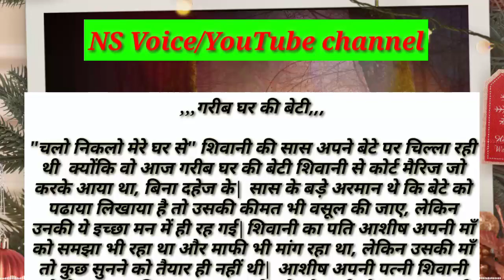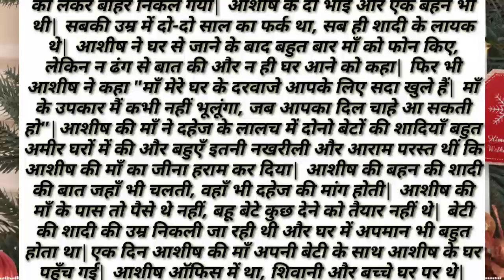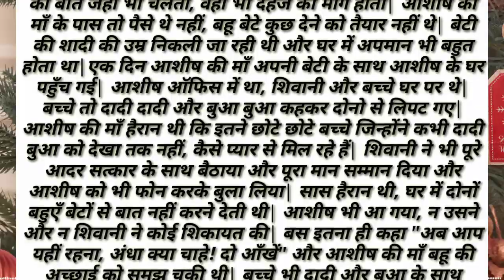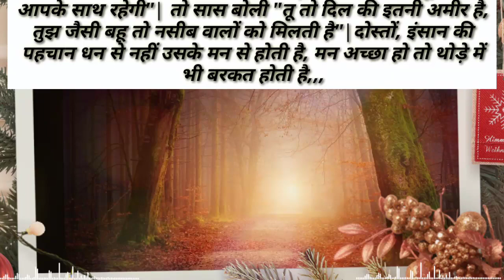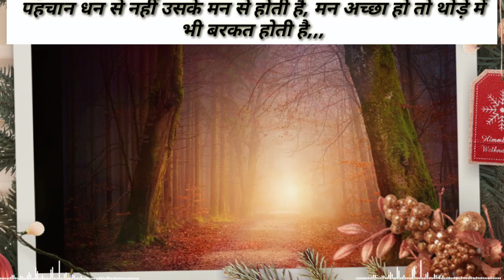शिवानी से कोर्ट मैरिज जो करके आया था, बिना दहेज के